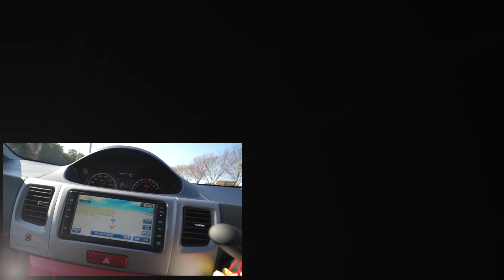イースvsムーブ 0−100km加速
ミライースとムーブカスタムの0-100km/hを比べてみました。